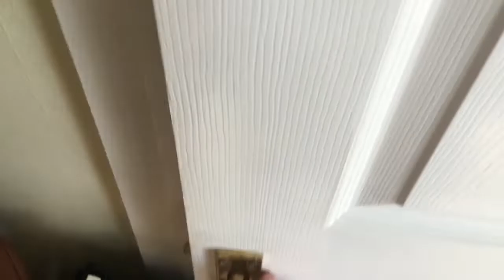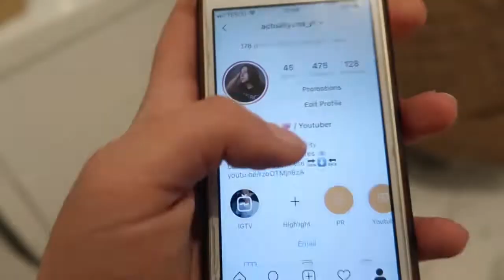WHAT IT’S LIKE TO BE ME?!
Hello absolutely gorgeous people who have stumbled across my channel.

FAQ-
-What camera do you have?
G7x mii

13 years old

Love you guys sooo much